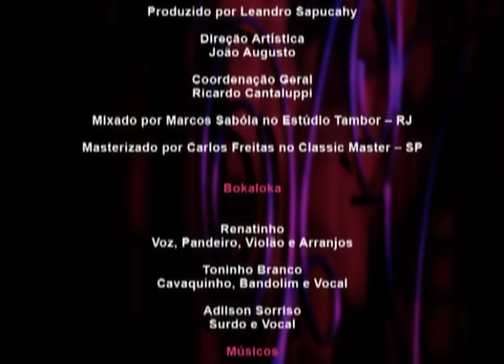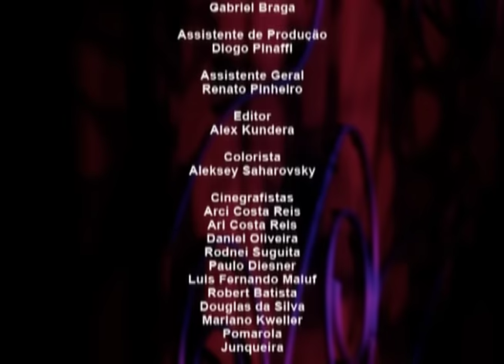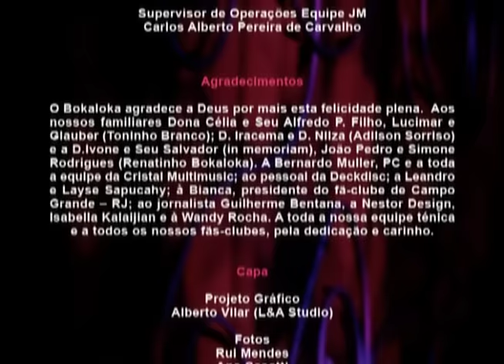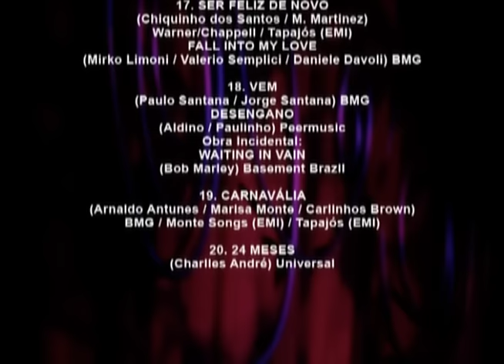Bokaloka - Tá Na Hora Ao Vivo (DVD)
Assista o DVD Tá na Hora ao Vivo  na íntegra!
Tracklist:

1 - Duas Paixões - Procurando Alguém
2 - Não Pedi Pra Me Apaixonar
3 - Beijo No Rosto
4 - O Fim Da Nossa História - Pensando Em Nós
5 - Não Deu Em Nada
6 - Shortinho Saint-Tropez - Pareço Um Menino
7 - Só Nós Dois, Sem Depois
8 - Sábado
9 - Atitude
10 - Dessa Vez
11 - Duvido - Apaixonado
12 - O Tempo Não Pára
13- Tá Na Hora
14 - Que Situação
15 - Aposta
16 - Apaixonado Pela Sua Amiga
17 - Ser Feliz De Novo - Fall Into My Love
18 - Vem - Desengano
19 - Carnavália
20 - 24 Meses

Gravado ao vivo por Marcos Sabóia no Nação TanTan – SP em 16 de fevereiro de 2006
Produzido por Leandro Sapucahy
Direção Artística: João Augusto
Direção de Filmagem: Roberto T. Oliveira